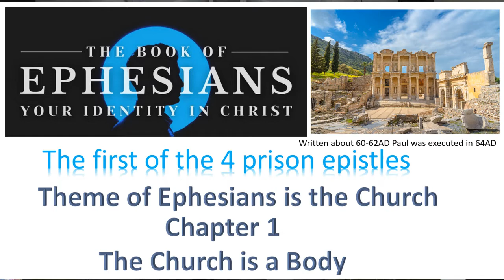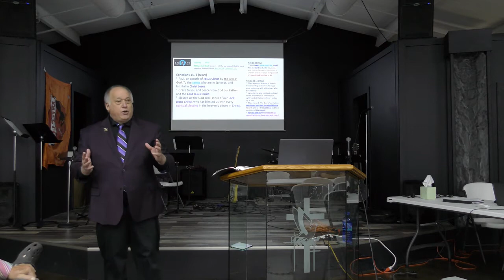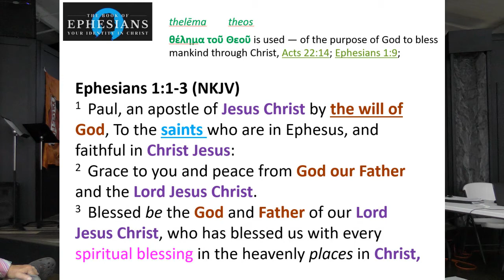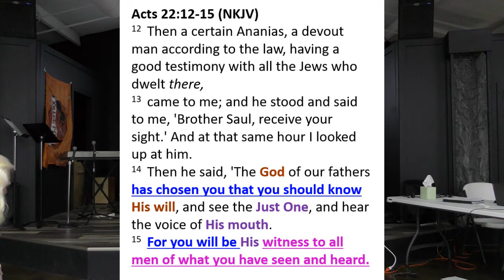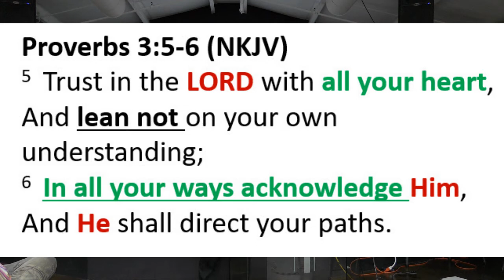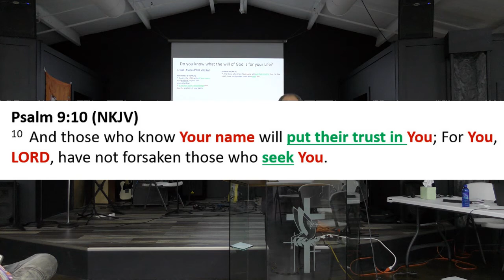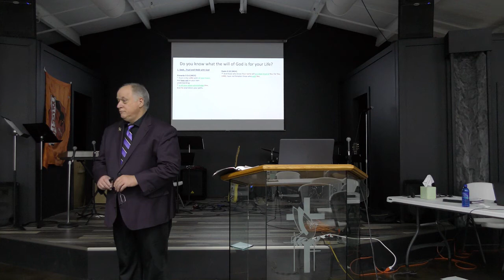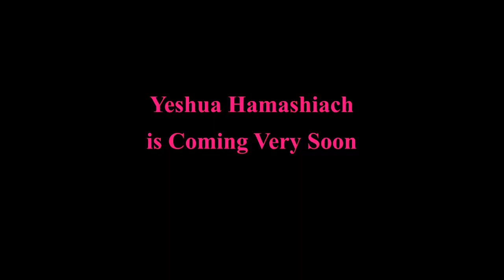Ephesians P1 The Will of God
A study in the book of Ephesians verse by verse. In part one we start to look at what is the will of God for your life.